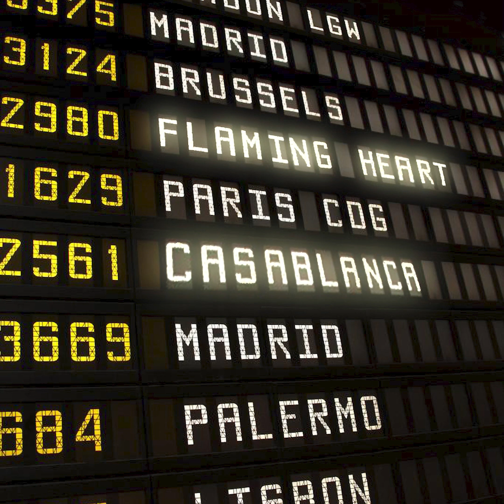FLAMING HEART - Casablanca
CREDITS:
Radek Duchnicki - guitar/vocals
Rafał Przytuła - bass guitar
Sergiusz “Serge” Odorowski - guitar
Marcin Fidecki - keyboards
Filip Leszczyński - drums
Trumpet - Carlos Castillo
Trombone - Marcelo Veliz (/ marcelo_trombon_music)
Congas - Dámaso Pinto

Audio Production:
Mix/Master - Javier Escudero (/ javier.g.f.escudero)
Producer/Arranger - Slava Presnyakov (/ slavapresnyakov)
Recording Engineer - Marcin Fidecki (RMS Studio)
Cover art - Rafał Przytula / Marcin Fidecki

Autor tekstu: Radek Duchnicki
1.
She asked me well what is on your mind
I told her babe im hurt inside
I have put my trust in fake friends
She grabbed my hand, said walk with me
Don’t look behind, you can count on me
This night is young, so are we
Ref.
She took me to the bar called Casablanca
This lonely place, called Casablanca
Casablanca
2.
The night was young, so were we
She whispered softly in my ear
She promised me to be my everything
There I was, there was she
Morning came, she was gone
I still remember last night fun
Her lipstick on the kitchen glass
Call me babe, let’s have lunch
Ref.
Casablanca
Shady part of town
No ones around
Just you and me, and empty street
Listen hunny, you were right
All I needed was time out
This time, this time I will get it right